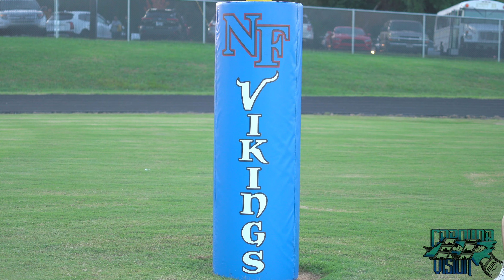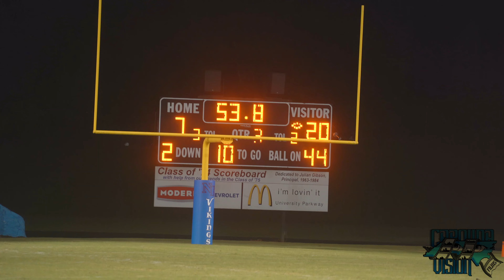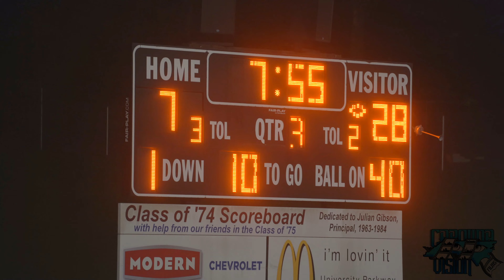Reidsville Rams vs North Forsyth Vikings||Conference Battle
$CarolinaVision

(Links Below)